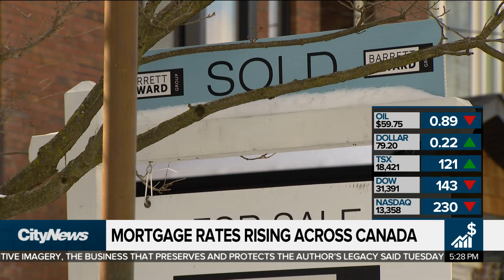Changes coming to the housing market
Changes are on the horizon for Canadian mortgage rates, and the LCBO will be adjusting its store hours. Plus, a popular west coast burger institution is moving into Ontario. Business Editor Richard Southern reports.